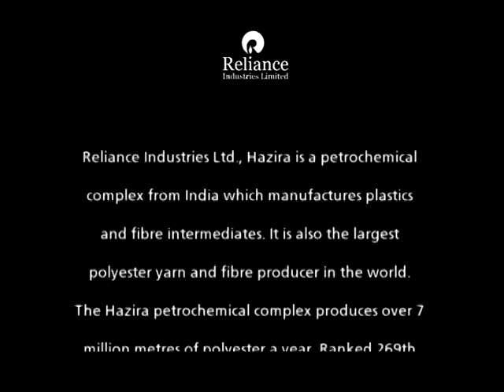Business Initiative Directions (B.I.D.) - Reliance Industries LTD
Reliance Industries LTD awarded the International B.I.D. Quality Award by Business Initiative Directions